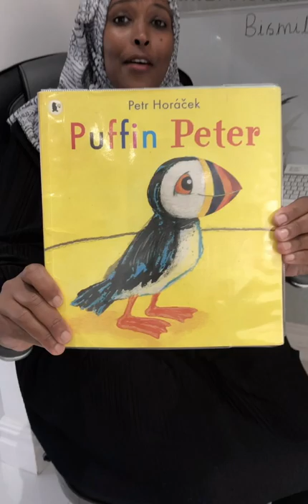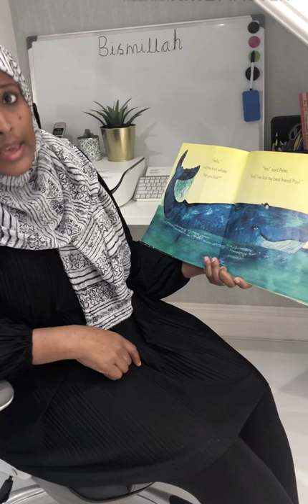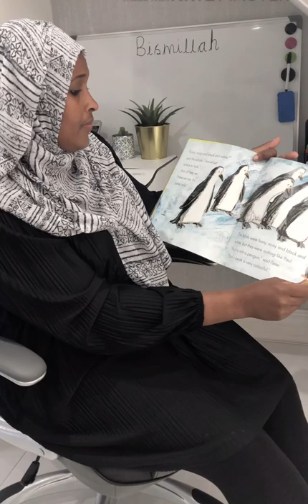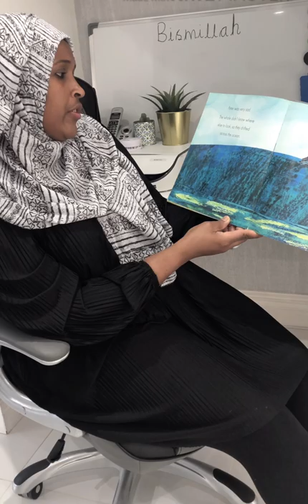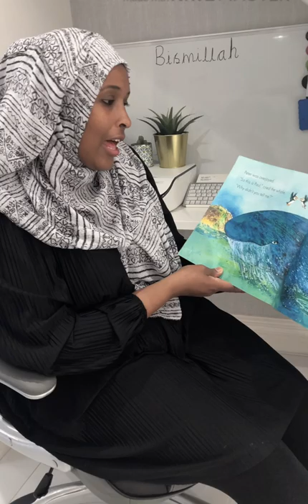Year One Storytime - read by Mrs Abdi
In this video, Mrs Abdi will be reading you Puffin Peter